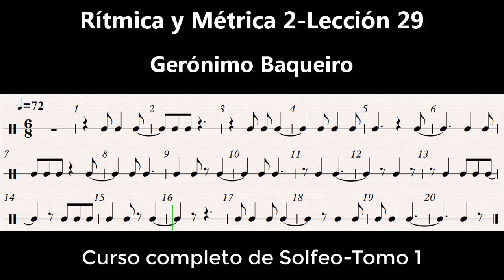Rítmica y Métrica 2-Lección 29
Ejercicio extraído del libro "Curso completo de Solfeo 1", Tomo 1, de Gerónimo Baqueiro